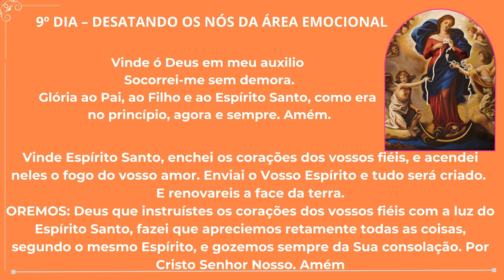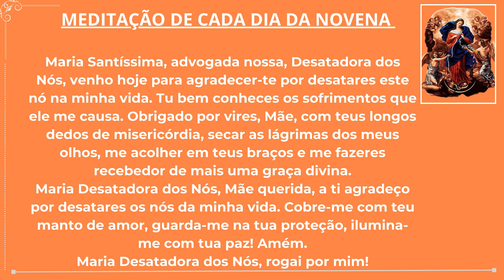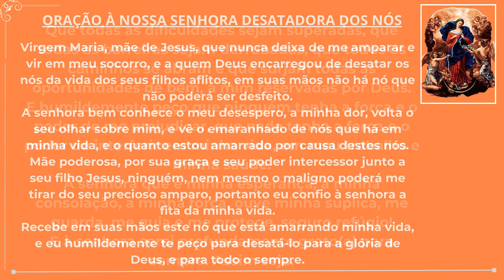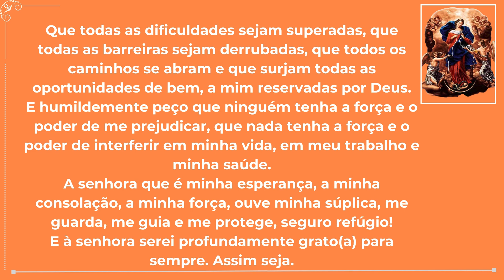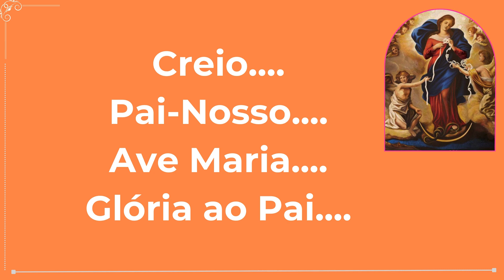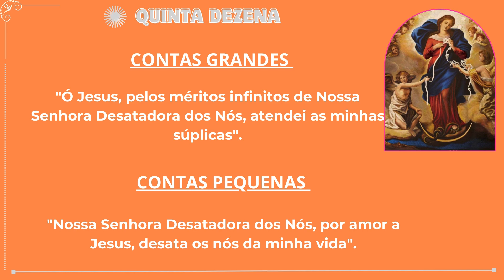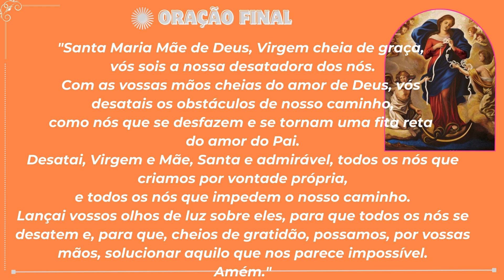Novena em honra a Nossa Senhora Desatadora dos nós / 9º dia - Desatando os nós da área emocional